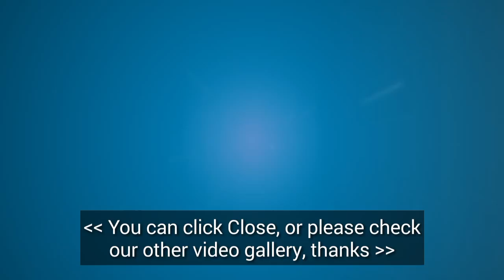RAMALAN ZODIAK HARI INI 11 FEBRUARI 2019 | ZODIAC PREDICTIONS FEBRUARY 11, 2019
RAMALAN ZODIAK HARI INI 12 FEBRUARI 2019 | ZODIAK HOROSCOPE FEBRUARY 12, 2019